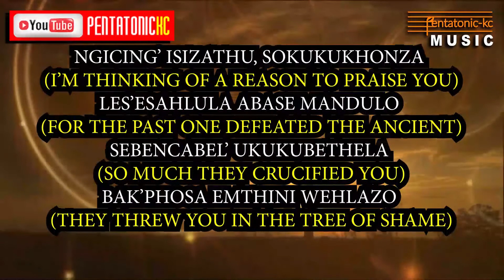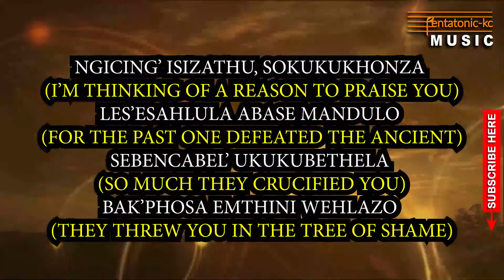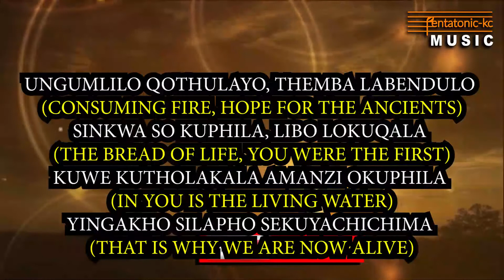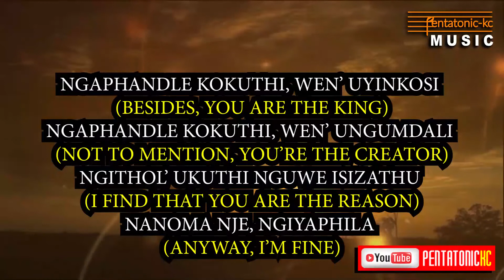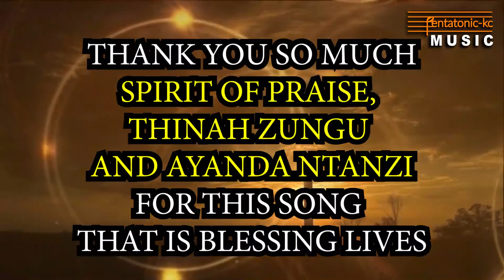ngaphandle kokuthi lyrics | (& english translation) spirit of praise ft thinah zungu & ayanda ntanzi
The Full lyric video with ENGLISH TRANSLATION of the song ngaphandle kokuthi by Spirit Of Praise featuring Thinah Zungu and Ayanda Ntanzi.
Click the "Subscribe button” now for more exciting content like this, if you like our video click the “Like button”, feel free to Share the video with your friends to enjoy as well, Comment to let us know what you think about the video or how we can improve on our video or comment if you like the video.
Stay in touch for more exciting content with more Lyrics from pkcmusicsa (Pentatonickc).
You can download Spirit of praise ngaphandle kokuthi with ENGLISH TRANSLATION by Thinah Zungu and Ayanda Ntanzi.